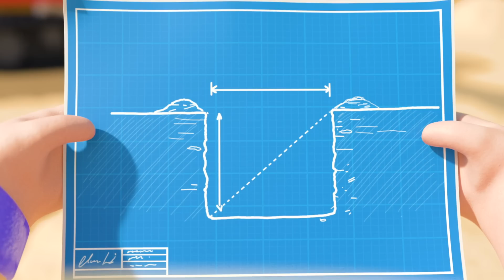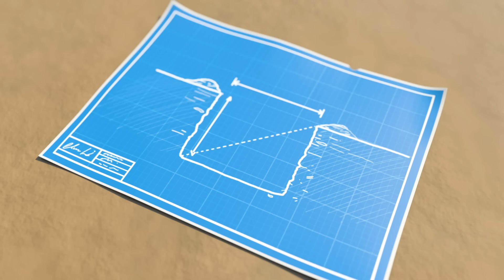¡Hoy es navidad! | @LellobeeEspanol Educación temprana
Lellobee CIUDAD GRANJA de los creadores de CoComelon!

Lellobee, de 2 a 5 años: es un divertido musical creado para niños en edad preescolar. El musical se situa en una fantástica micro-granja urbana, donde los niños del vecindario se reúnen para jugar, cantar, ayudarse unos a otros y aprender.

🎤Letra:

"La Granja Lellobee" es un acogedor oasis en medio de una ciudad cosmopolita cuidado y protegido por Mei: una abuela brillante, amante de la música y de la comida. Pero no hay nada que Mei disfrute más que enseñarle a su aventurera nieta Ella toda la maravillosa magia y  diversión de la granja. Rishi, el mejor amigo de Ella, es un chico tímido pero curioso que vive enfrente de la granja, y pasa a visitarla en cada episodio.

En cada episodio se enseñan habilidades para la vida contadas a través de canciones simples, ingeniosas y divertidas, tanto con rimas clásicas como originales, que explora una gran variedad de temas: desde el medio ambiente "¿Cómo crecen las plantas?" hasta el desarrollo social, emocional y educativo (cuidar, compartir, criar, paciencia, colaboración, trabajo en equipo y ejercicio) hasta un aprendizaje más complejo como contar, el abecedario y sonidos de animales.

📜Lista de videos:

00:00 ¡Hoy es navidad!
02:09 Pidiendo Ayuda (La Canción de Sí, Sí)
04:00 Deliciosa Canción Navideña
06:00 La Canción de La Bicicleta
07:56 La Canción de los Sonidos de los Automóviles
09:56 La banda musical de bebés
11:56 Visita Al Doctor
13:58 Cumpleaños Feliz
15:51 Canción del tren de los colores
17:50 Accidents Happen
19:48 La canción del Doctor
21:49 Canción del profesor
23:46 ¡Mi Mami es Una Súper Mami!
25:43 Canción del Tren de los Animales (A Bordo del Tren)
27:41 ¡De Vacaciones!
29:53 1, 2, ¿Qué Hacemos Hoy?
31:52 Estrellita, ¿dónde estás?
33:52 Búsqueda de Huevos
35:43 Itsy Bitsy Araña y los charcos de lluvia
37:41 Canción familiar (Bebé tiburón)
39:36 Soy una excavadora
41:35 El Viejo MacDonald Tenía una Granja
43:33 La Canción del Tractor - Excursión con el Autobús Escolar
45:27 Canción en Camino a la Escuela (Cantando Con el Conductor)
47:00 Deliciosa Canción Navideña
48:58 Aprendiendo a nadar (¡Mi primer día de playa!)
50:56 Canción de Max el bebé
52:53 Creciendo
54:55 Si estás feliz y lo sabes
56:56 Así es cómo hacemos un licuado (Canción de los licuados de colores)
58:53 Canción del Hombre de Nieve Mágico
01:00:38 ¿Dónde está el bebé? ¡Aquí está!
01:02:20 Día de La Madre
01:04:18 ¡Sí, sí! Halloween Dulce o truco
01:06:06 ¡Haz un Pastel, Bebé Panadero!
01:08:06 Lluvia lluvia vete ya
01:10:05 Canción de LBB, ¡La Familia LBB!
01:11:25 5 Patitos
01:13:21 Las ruedas del autobús Versión Halloween (Día de los muertos)
01:15:19 Canción del susto con el disfraz de Halloween
01:17:16 Bebé tiburón en Halloween
01:19:15 Dulce o Truco en Halloween
01:21:18 El bebé se lastimó
01:23:19 3 pequeños gatitos
01:25:18 Los colores del arcoiris
01:27:13 Canción de campamento: La osa panda subió a la montaña
01:29:10 Primer Día en la Guardería
01:31:06 La Canción del Señor López
01:33:13 Canción de los Renos de Navidad
01:35:00 Trabajar Trabajar Trabajar
01:36:59 Canción de San Valentín para la Familia
01:39:01 Hickory Dickory Dock
01:41:01 Aprendiendo a Nadar
01:42:58 Campanas de Navidad
01:44:58 Canciones Infantiles Medley Parte 2
01:46:47 Las Ruedas Del Autobús
01:48:51 Canción del Helado
01:50:49 Las ruedas del tren Canción de Cuna
01:52:47 BINGO
01:54:49 Canción del ABC
01:56:18 Contando Dulces en Halloween
01:58:22 María Tenía Un Corderito
02:00:21 Canción de LBB, ¡animales!
02:01:40 Humpty Dumpty
02:03:40 Canción de Gracias
02:05:40 La canción de Leer Libros
02:07:43 Canción de Nochebuena
02:09:43 Canción de Hacer Nuevos Amigos
02:11:38 10 Autobuses
02:13:33 El Puente de Londres
02:15:35 ¡Supermamá en invierno!
02:17:33 Canción Principal de LBB, ¡Amigos de LBB!
02:18:52 Lo hacemos así (Canción para dormir)
02:20:46 ¡Monstruos no! Halloween
02:22:46 Contando congelados
02:24:41 Canción para dormir (Canción de cuna de Brahms)
02:26:40 Canción de los Nombres
02:28:27 Disfraces (Princesas, Piratas y Aviones)
02:30:26 Señor Sol, Señora Lluvia
02:32:18 La canción de la Pelela
02:34:19 Búsqueda de Huevos de Pascua
02:36:20 La Canción de Mi Color Favorito (Celebración)
02:38:22 Canción sí sí (Cómete tus verduras)
02:40:21 Bee Bee Oveja Negra
02:42:13 Canción del Día del Padre
02:44:14 Cabeza hombros rodillas y dedos de los pies
02:46:14 Llegó la navidad
02:48:14 La canción del baño
02:50:19 Cuenta cuentos mágicos